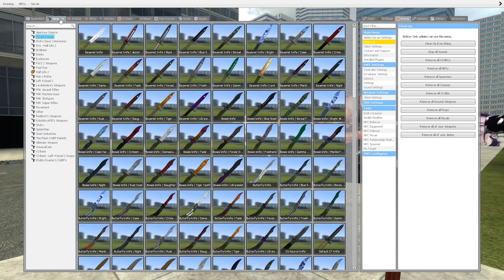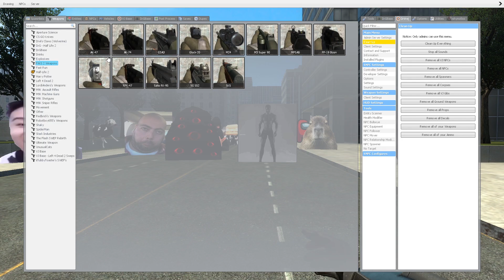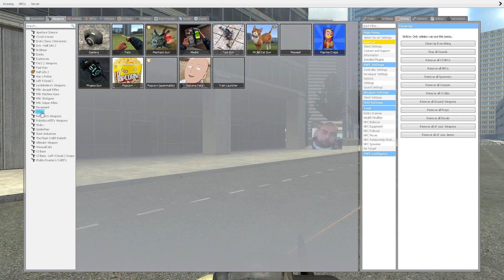Eye munci , Gru , Penguin , Cow, Thief , Idol , Among us , Running man , Sigma , Flower , The rock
Eye munci , Gru , Penguin ,  Cow, Thief , Idol , Among us , Running man , Sigma , Flower , The rock nextbots gmod